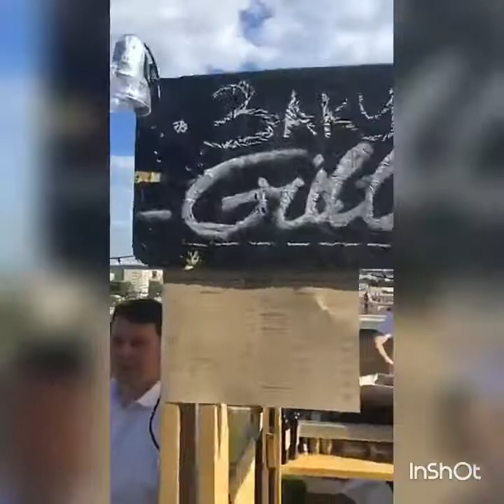Ресторан "БоЭми" Клуб путешествий Михаила Кожухова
Как ресторан "БоЭми" кормил Михаила Кожухова в День Рождения Клуба путешествий М. Кожухова :)